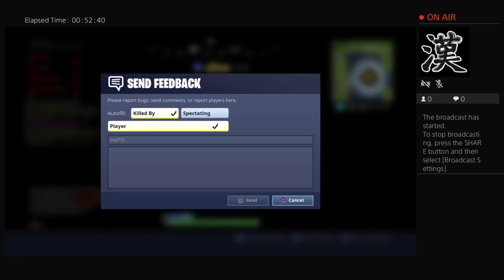Duo with denoob03